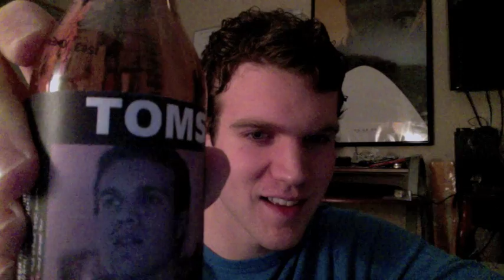The 2011 Tom Benton Awards